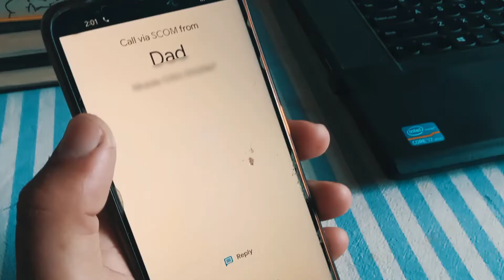the Wait | Exam Results | Result 2021 | 2 mint short film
This 2 minutes short film reveals the nervous suitation of a student who faces that exam result dilemma.

Crew:

Direction/Editing/DOP
SOHAIL AHMED

Cast:
SOHAIL AHMED

Voice actors:
waseem akram | Sohail Ahmed

presented by:
MARKHOR STUDIOS

You can also Watch vlog on my channel

keep watching More videos and